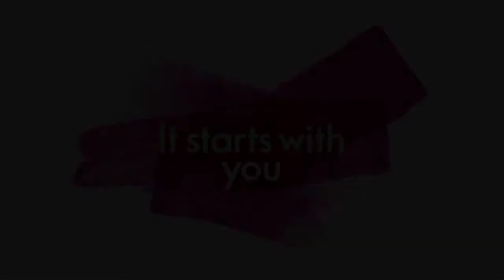Oriflame Gold Conference 2020 - Tour Of Spain (TOS)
Gold Conference adalah sebuah acara gathering mewah yang Oriflame Dunia adakan untuk Beauty Entrepreneurs yang memiliki title baru (minimal Gold Director) setiap tahunnya. Menginap di hotel bintang 5 selama 6 hari 5 malam dan mengikuti seminar yang sangat menyenangkan selama 2 hari di luar negeri, lebih sering di Eropa.

Menikmati liburan mewah dengan segala macam fasilitas yang sudah disiapkan dengan sangat detail dan gratis yang bisa kita nikmati dengan maksimal.. Yeeaaaayyyy!

Salah satu kenikmatan menjadi bagian dari Member di Oriflame adalah kita bisa punya karir paket komplit. Penghasilan, liburan, mobil, rumah, kebebasan waktu, pasif income bisa kita dapatkan didalam jenjang karir nya Oriflame yang begitu luar biasa ^^

Oriflame Experience Centre Bali :
Simpang Dewa Ruci, Jalan By Pass Ngurah Rai Nomor 3
Kuta - Badung - Bali